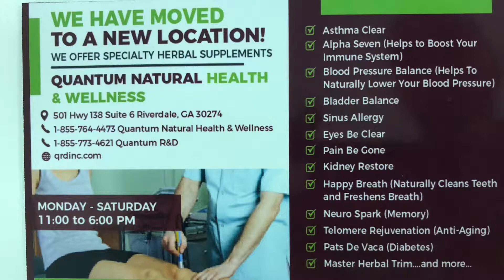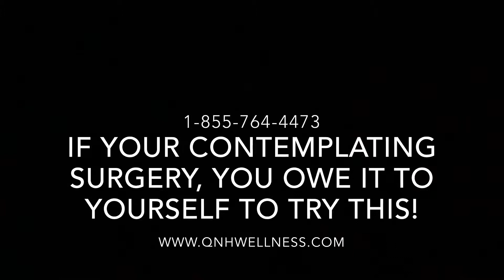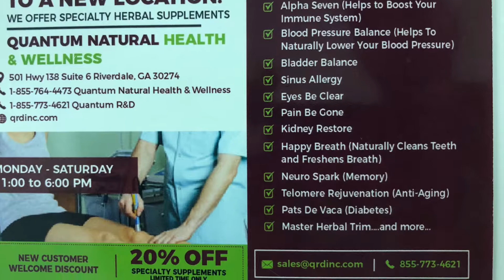Another Remedy For Knee Pain!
Listen to this play by play outline of light therapy according to our client who is having severe knee pain!